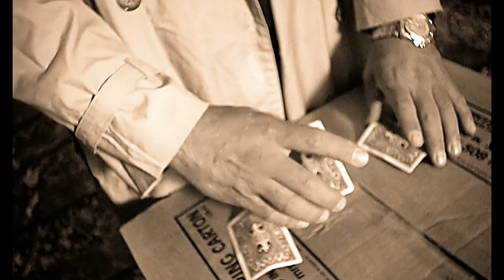Josh Turner Long Black Train - Crown Royal Kick Off Concert - May 16, 2023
🟡 The World Famous Miles City Bucking Horse Sale is proud to announce our 2024 Kick Off Concert Entertainer will be Josh Turner on May 16, 2024. 𝗧𝗶𝗰𝗸𝗲𝘁𝘀 𝗴𝗼 𝗼𝗻 𝘀𝗮𝗹𝗲 𝗼𝗻 𝗡𝗼𝘃𝗲𝗺𝗯𝗲𝗿 24, 𝟮𝟬𝟮𝟯. 🟡

About Josh Turner:
With timeless songs like “Long Black Train” and “Why Don’t We Just Dance,” Josh Turner’s global reach has surpassed 5.8B global streams, 6.5M album sales and almost 12M track sales worldwide. Turner’s five No. 1 singles include “Your Man,” of which the official music video surpassed 223 million views. Turner’s album Long Black Train debuted 20 years ago and was certified Platinum by the RIAA with nearly 1.5M album sales, 1.3M track downloads and almost 315M life-to-date streams. The lead single of the same name was also certified Platinum making up over 1M track downloads and almost 245M global streams.

Turner released his first Greatest Hits album in September of this year, which features 11 of his biggest songs from seven of his studio albums. In June 2021, Turner released Your Man Deluxe Edition, celebrating 15 years of Turner’s iconic double Platinum-selling album, as well as the mini-documentary “Josh Turner Your Man15th Anniversary” (Mini Doc).

The now certified triple-Platinum selling “Would You Go With Me,” featured on Your Man Deluxe Edition, experienced a viral surge across TikTok leading to a jump in streaming which landed the classic country tune on Spotify’s US Viral 50 along with Spotify Viral charts in Sweden, Norway, Finland and Iceland.

A native of South Carolina, Turner has been nominated for three GMA Dove Awards and won his first GMA Dove Award in 2021 for “I Saw The Light” featuring Sonya Isaacs, off his I Serve a Savior album. Turner has been nominated for two GRAMMY Awards, five CMA Awards, two ACM Awards, one CMT Award, seven ACA Awards and has received six Inspirational Country Music Awards.

The World Famous Miles City Bucking Horse Sale is an action-packed 4 days, 3rd weekend in May, with a wide variety of happenings and events. Starting with the Thursday Night Kick-Off Concert and continuing on through the $50,000 added MCBHS Match Bronc Ride on Sunday, you will enjoy a full-slate of events that will leave no doubt as to why we are called “Cowboy Mardis Gras”!